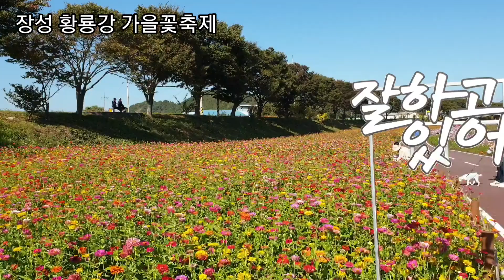[장성 황룡강 가을꽃축제]10월 16일까지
주차료 무료,입장료 무료
3년의 기다림 끝에 개최된 축제는 장성 노란꽃잔치에서 '장성황룡강 가을꽃축제'로 명칭이 바뀌었네요